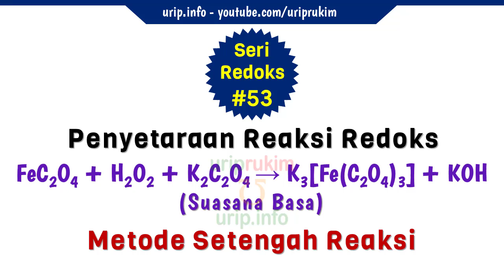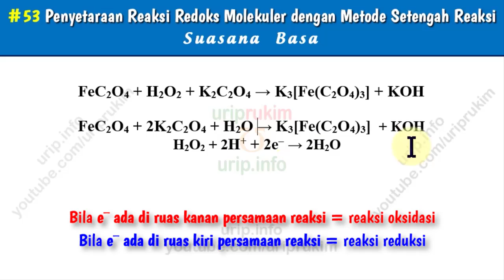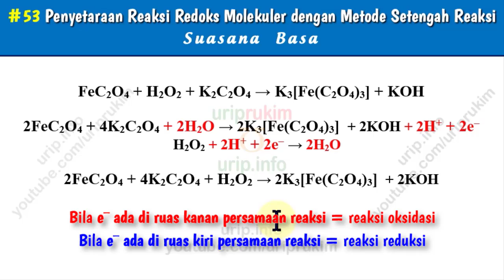Metode IE/SR, Penyetaraan #53: FeC2O4 + H2O2 + K2C2O4 → K3[Fe(C2O4)3] + KOH (Basa)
Tanpa tahu biloks reaksi redoks dapat disetarakan.
Penyetaraan reaksi molekuler: FeC2O4 + H2O2 + K2C2O4 → K3[Fe(C2O4)3] + KOH (suasana basa) menggunakan metode setengah reaksi tanpa pengionan.
Reaksi setara: 2FeC2O4 + 4K2C2O4 + H2O2 → 2K3[Fe(C2O4)3]  + 2KOH
Selengkapnya boleh disimak di weblog urip.info:
1.
Seri Tutorial Penyetaraan Reaksi Redoks Suasana Basa dengan Metode Ion-Elektron/Setengah Reaksi Secara Lazim

2.
Seri Tutorial Penyetaraan Reaksi Redoks Suasana Asam dengan Metode Ion-Elektron/Setengah Reaksi Secara Lazim

3.
Seri Tutorial Penyetaraan Reaksi Redoks Suasana Basa dengan Metode Perubahan Bilangan Oksidasi Secara Lazim

4.
Seri Tutorial Penyetaraan Reaksi Redoks Suasana Asam dengan Metode Perubahan Bilangan Oksidasi Secara Lazim

Ikuti playlist khusus penyetaraan reaksi redoks dengan berbagai metode yang sangat berbeda dengan metode lain namun relatif lebih mudah.